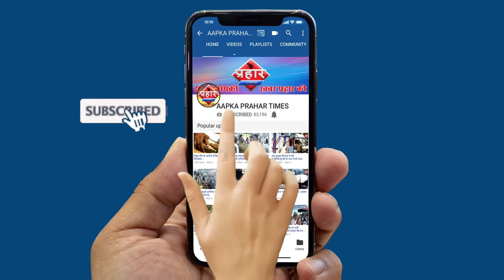गोसावी ने दी दुकानदरों को धमकी |||islamuddin khan||Aapka Prahar Times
मनपा के धनंजय गोसावी ने दी दुकानदरों को धमकी
गोसावी ने दुकानदारों को दी धमकी

मुझपर लगाए गए आरोप झूठे है,गोसावी
दुकान के सामने दुकान बनने को लेकर विवाद